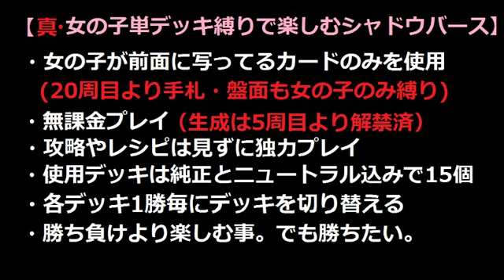真・女の子単デッキ縛りで楽しむ【シャドウバース】ビショッピスト＠21周目 VS リノエルフ【Shadowverse】実況Part536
負け確からのー